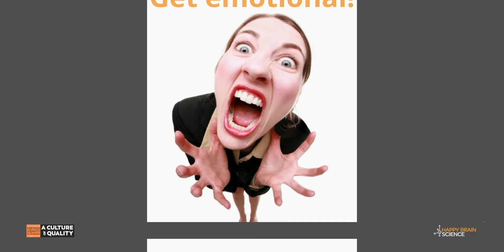Remember This! Emotion - Scott Crabtree - Part 5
How to use emotion to boost memory retention